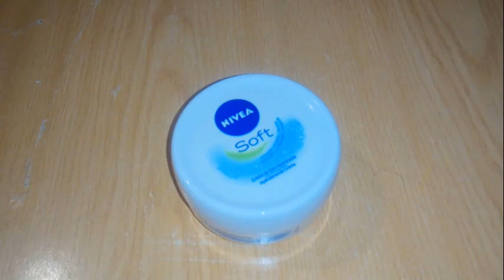وصفة كريم نيفيا لبشرة ناصعة البياض,لكل أنواع البشرة,غلق المسام,ترطيب البشرة,التصبغات,النمش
قناتي الثانية لبنى الجمال إضغط هنا